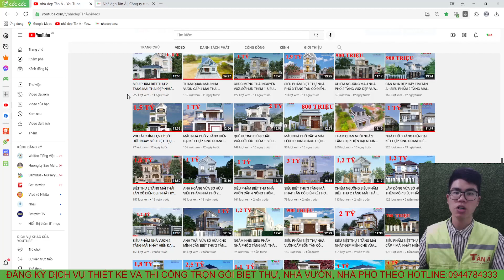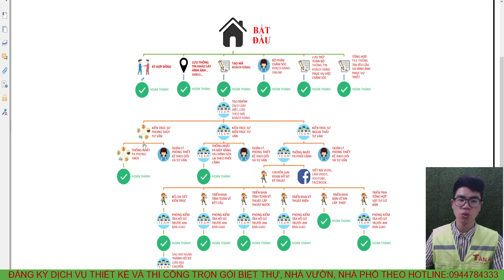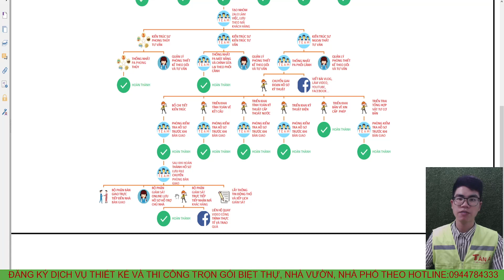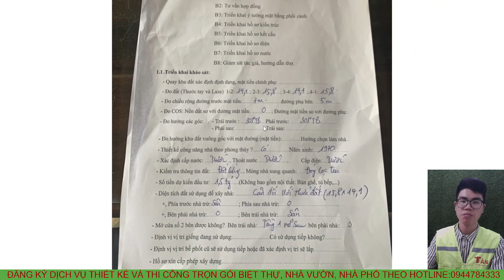CÙNG TÂN Á THAM KHẢO SIÊU PHẨM BIỆT THỰ 2 TẦNG TÂN CỔ ĐIỂN NỔI BẬT NHẤT MỘT VÙNG TẠI THÁI BÌNH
Mặt bằng công năng:
Tầng 1:  PHÒNG KHÁCH, PHÒNG BẾP+ĂN, PHÒNG PHẢN GỖ, 1 PHÒNG NGỦ, 1 NHÀ VỆ SINH
Tầng 2: PHÒNG THỜ, PHÒNG SINH HOẠT CHUNG, 3 PHÒNG NGỦ, 1 NHÀ VỆ SINH, SÂN PHƠI, BAN CÔNG.
+ Người làm video: Nguyễn Anh Hào
+ Mô tả : Nhà  A HUYẾN - THÁI BÌNH
+ Kích thước: 11,3 x11,7m